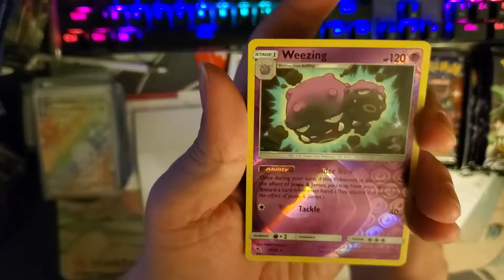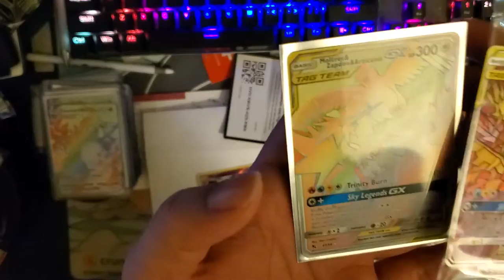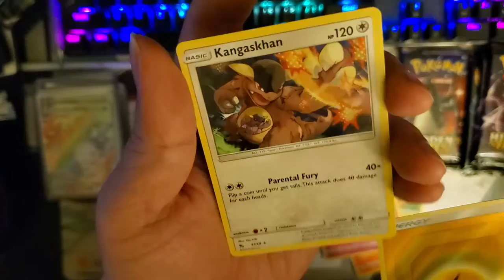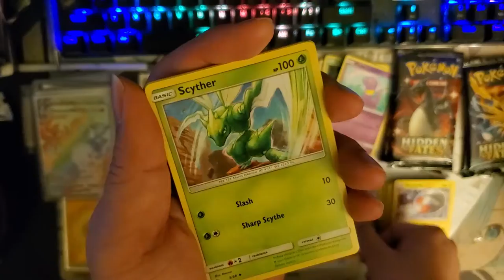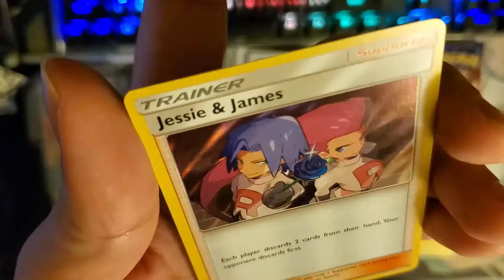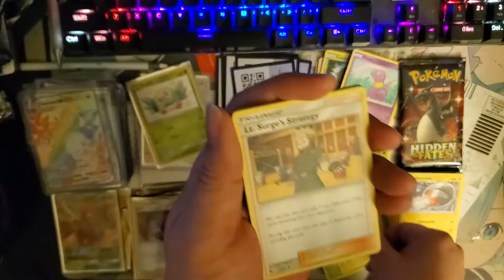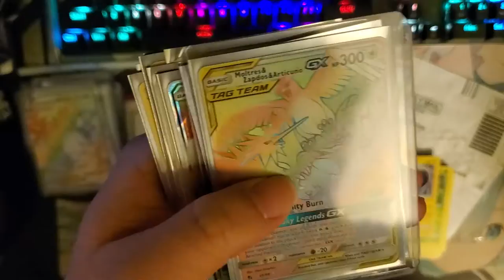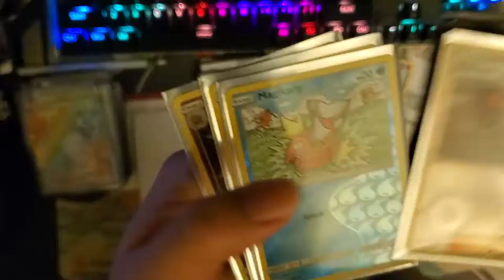Hidden fates Pokemon#1 Opening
Got a secret rare first pack! Rest are alright.